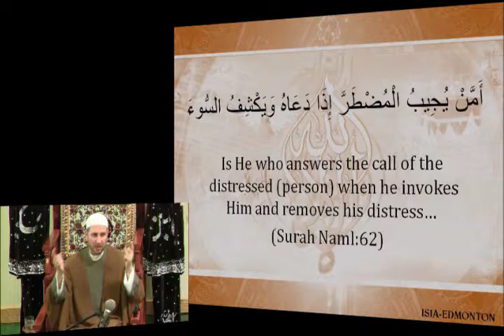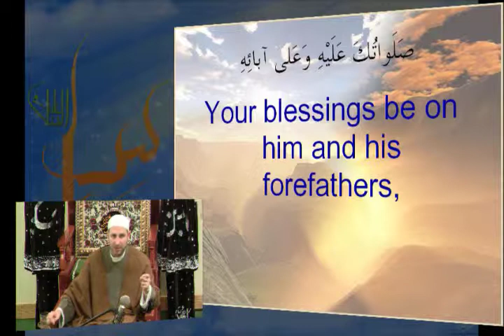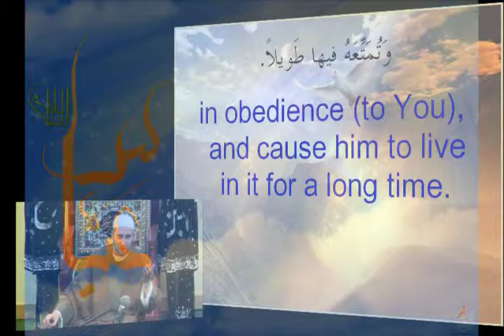The Life of Abul Fadhl 'Abbas AS